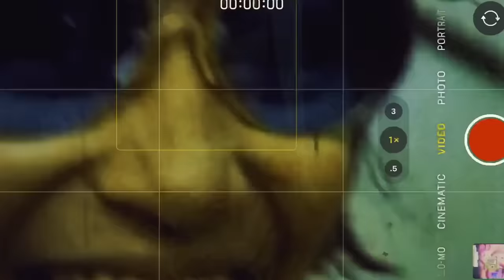SoFaygo - F A POST [Official Video]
Shot and Edited by Sin Spirits

Park City, Utah

Special thanks to the Leibowitz Family